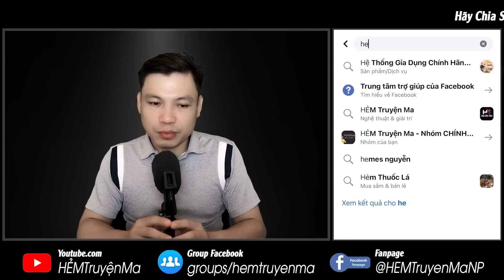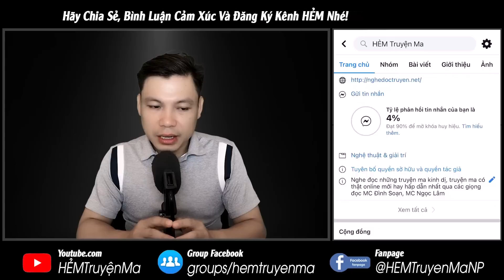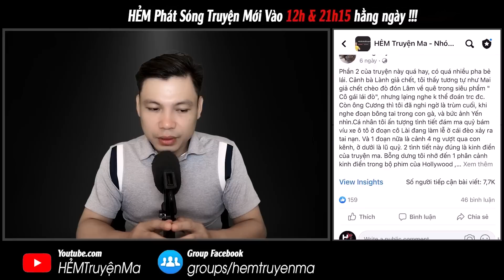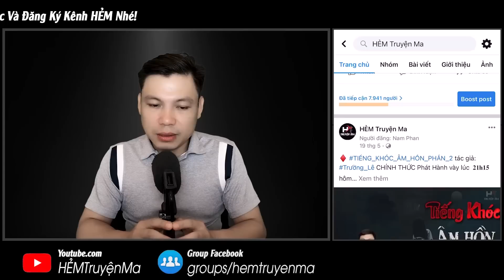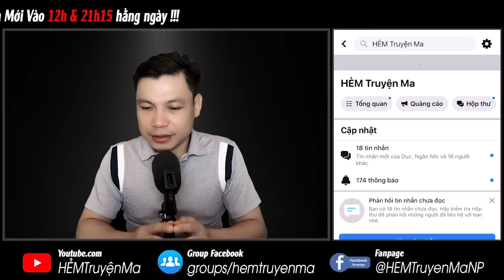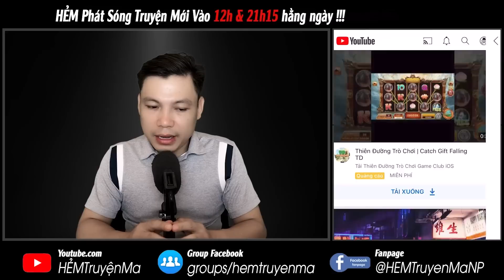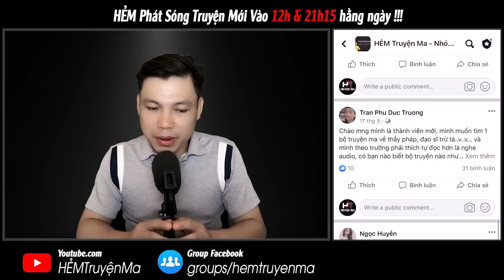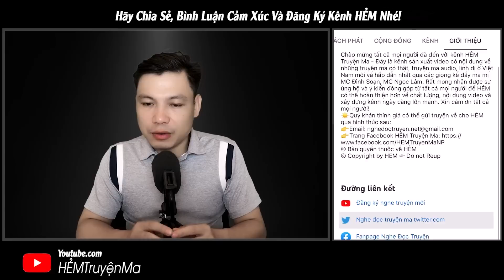Truyện Ma: HỒN OAN DƯỚI ĐÁY SÔNG - Trấn Yểm Vong Hồn Thằng Nhị Dưới Sống MC Đình Soạn Kể Sợ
Câu Chuyện Ma: HỒN OAN DƯỚI ĐÁY SÔNG - Kể về thằng Nhị chết oan, chết uổng khi còn trẻ, vong hồn còn bị lão thầy bùa trấn yểm dưới đáy sông lạnh. Nó hằng đêm vẫn hiện về để báo thù với khuôn mặt đầy kinh dị. Liệu ai đã gây ra cái chết cho hắn, kẻ ác phải trả mạng cho hắn không? Hãy cùng MC Đình Soạn đón nghe truyện ma có thật làng quê hay rợn này.